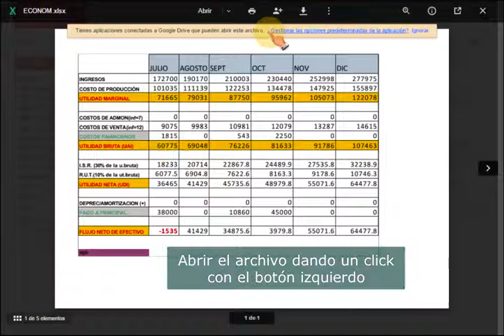3 opciones para encontrar "Compartir" en Google Drive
3 lugares donde encontrar la opción Compartir en Google Drive